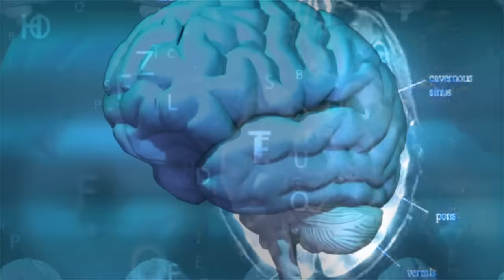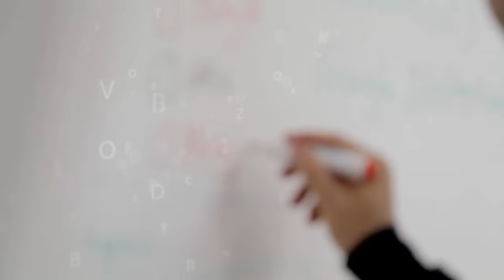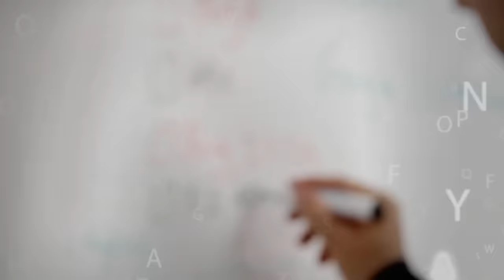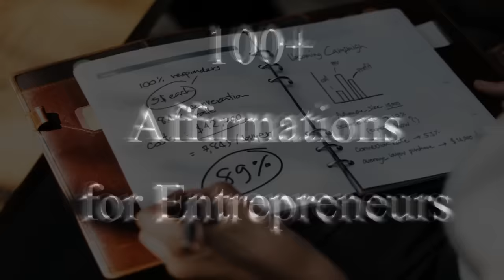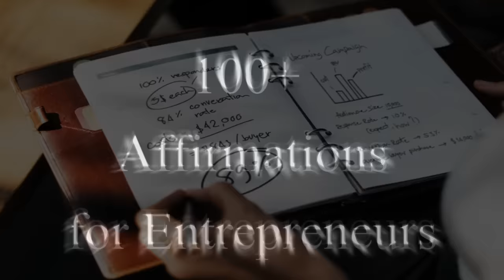100+ Success Affirmations for Entrepreneurs! (Use for 21 Days!) - 432Hz